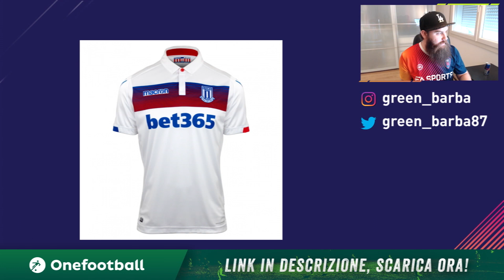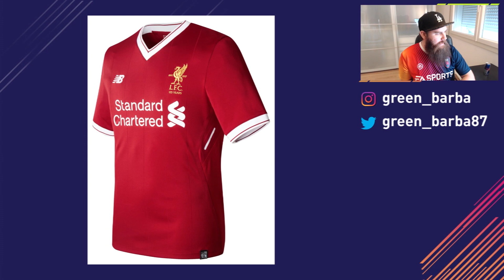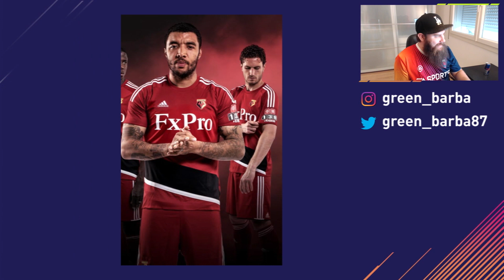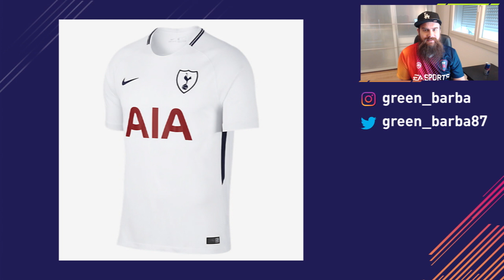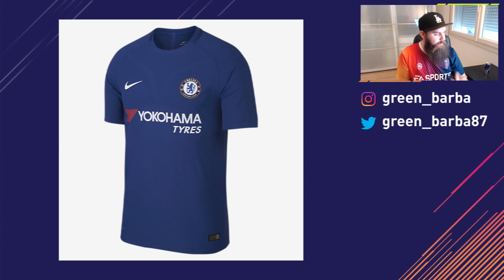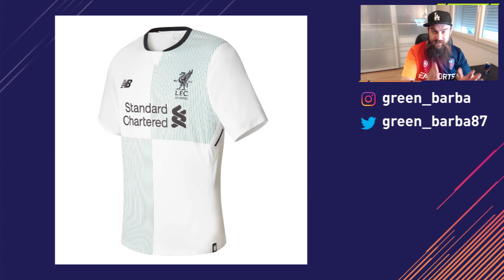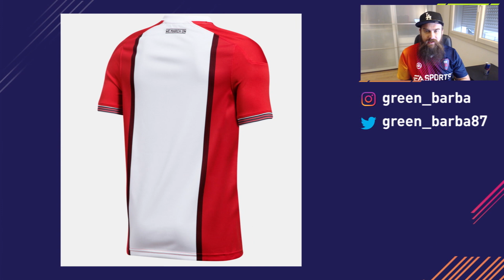TOP 10 DIVISE Premier League! Qual è la la più bella?